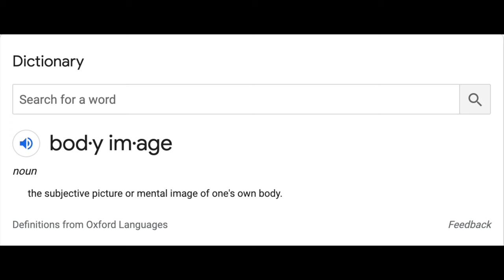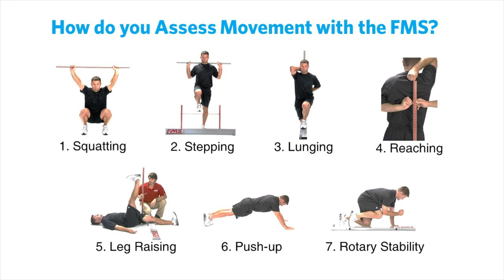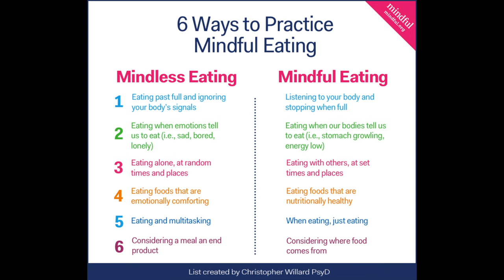BODY IMAGE | WAYNE GLASS FITNESS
Welcome to Wayne Glass Fitness!

My name is Wayne Glass (He / Him / His pronouns) and I am a Group Fitness Instructor, Educator, Make-Up Lover, passionate about Drag and Drag Culture, CrossFit Fan, and adore my french bulldog, Winston!

I am a 30-year-old Queer person who grew up in Alabama and Florida. I currently live in New York City and self-identify Minnesota and New York as 'Home.' Most of my family resides in the south, with my oldest (of three) sisters living in Pennsylvania. I have a professional background in Higher Education, but have worked in Queer and Fitness spaces for 11+ years.

Join my dog, husband, Ryan Cole, and myself as we workout, explore make-up, talk about the art of drag, and a series of other fun videos and vlogs.

Have a fierce day!